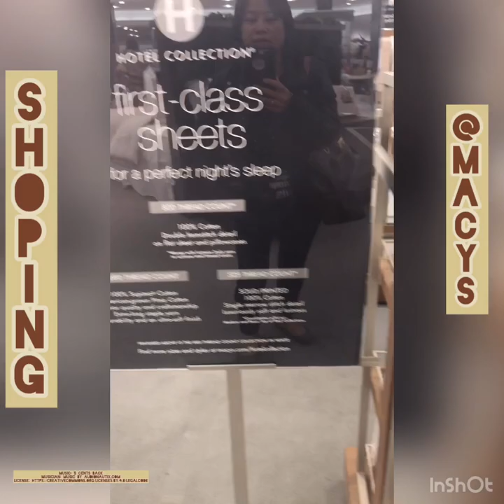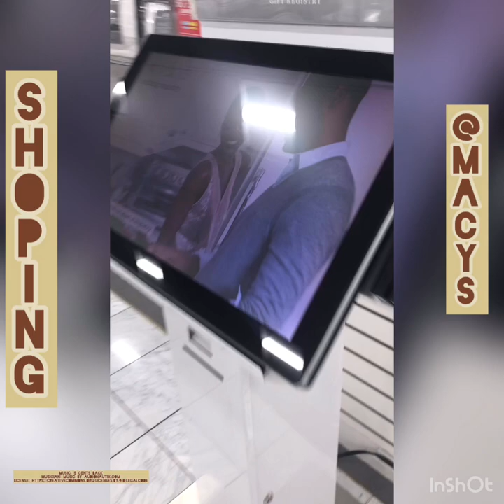Comforter Set Shopping at Macy’s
We need comforter sets and we decide to go shopping at Macy’s here at Galleria Mall, Henderson, Nevada. After the shopping is our dinner chow time with Vegas Sisterakas at our favorite Gen Korean BBQ House. Have fun  and enjoy watching our video.